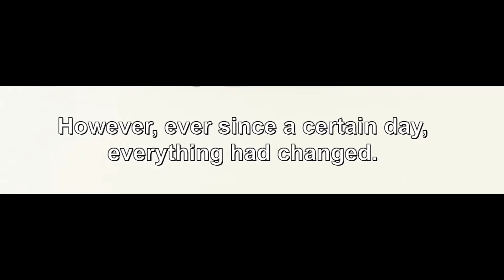I Talk About Anime Because I Like It: Millionaire Detective Episode 1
This amazing anime is available to watch on Funimation! I love everything about this, even Daisuke's murder face.